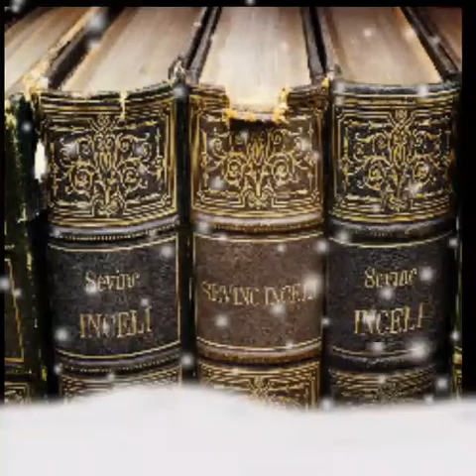SEVGI UMIDI _SEVINC INCELI 2016